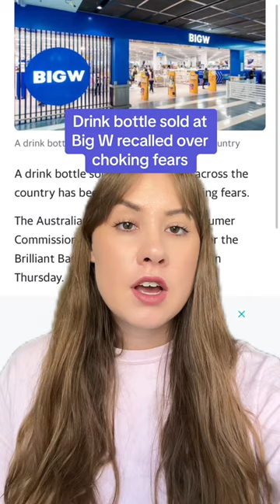Drink bottle sold at Big W recalled over choking fears